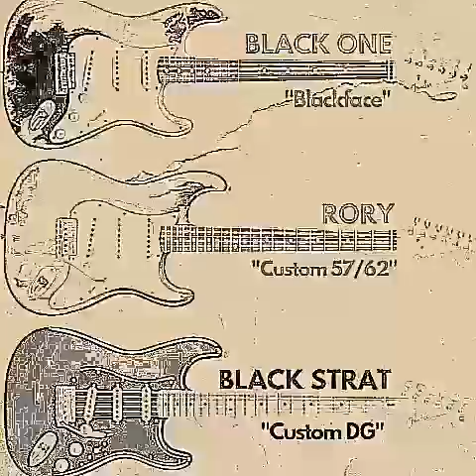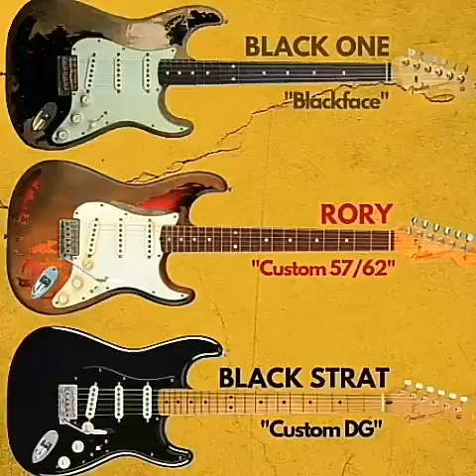15 de novembro de 2019